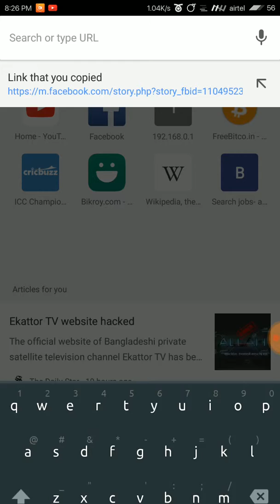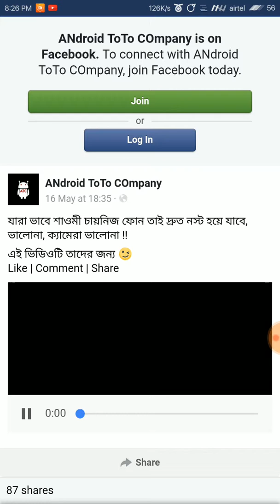How to download videos from facebook without any android app 2017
Select a video
copy link,go on a browser,search the link
play the video,watch right corner a download button,
press here
download will started automatically
My previous videos: